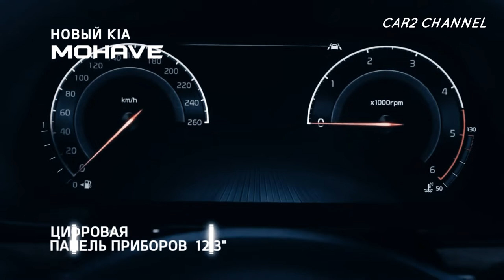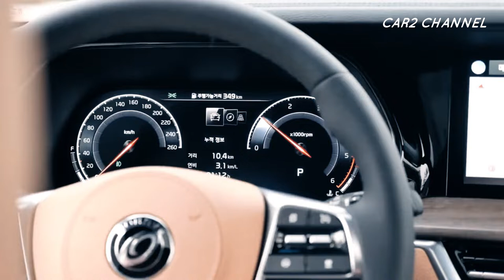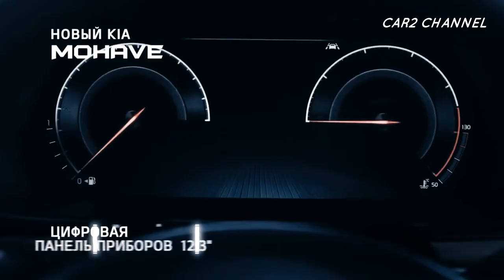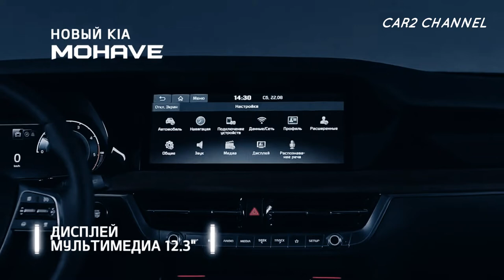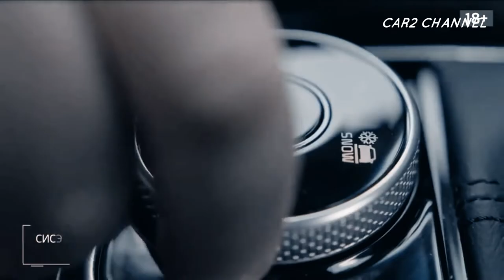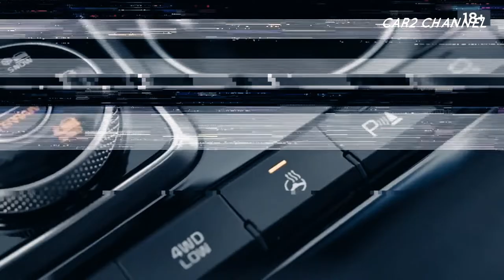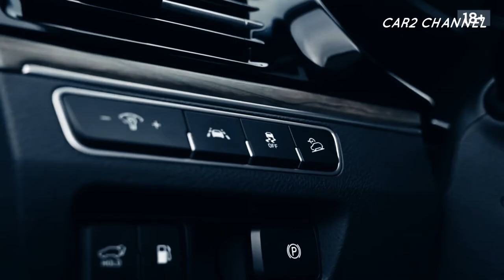KIA luncurkan New Mohave 2022 Tak Mau Kalah dengan Pajero dan Fortuner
Produsen mobil asal Korea (Korea) ini telah meluncurkan model SUV terbarunya. KIA Mohave baru 2022 ini memiliki tampilan yang lebih sporty dan maskulin.
 KIA Mohave mengusung mesin 3.0 yang dikatakan mampu menghasilkan 257 tenaga kuda. Tentunya di Indonesia  mobil ini akan bersaing dengan Mitsubishi Pajero dengan Toyota Fortuner.

 Saat diluncurkan, New KIA Mohave 2022 dibanderol dengan harga 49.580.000 Won atau setara dengan Rp 563 juta. Begitu pun dari segi harga, mobil ini setara dengan Mitsubishi Pajero dan Toyota Fortuner.